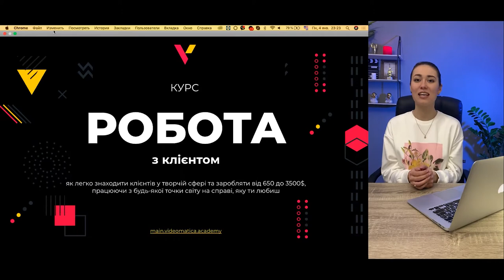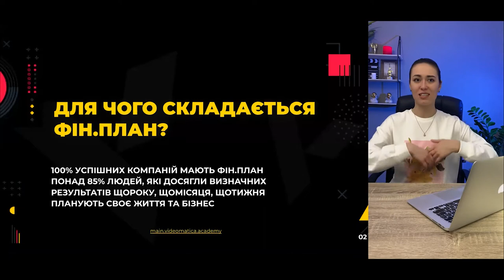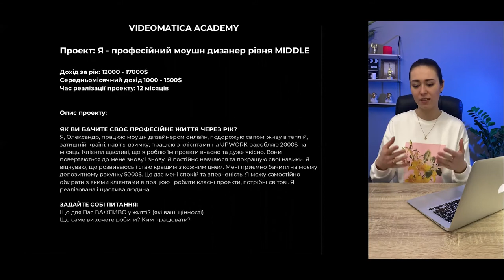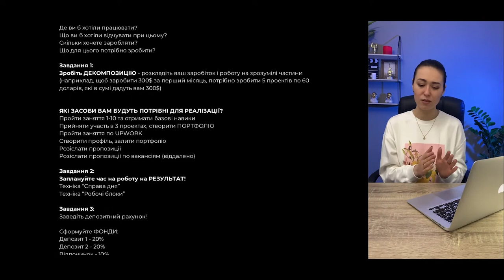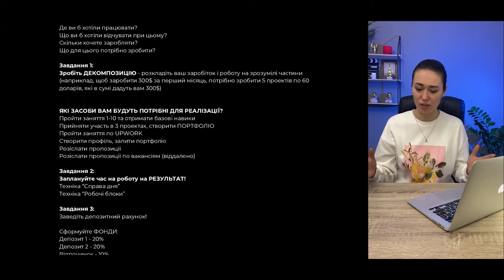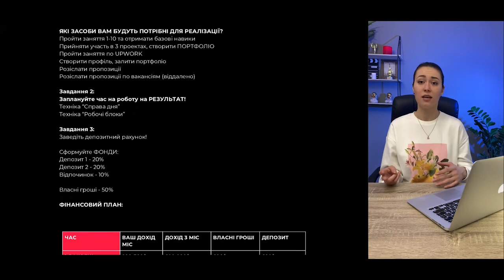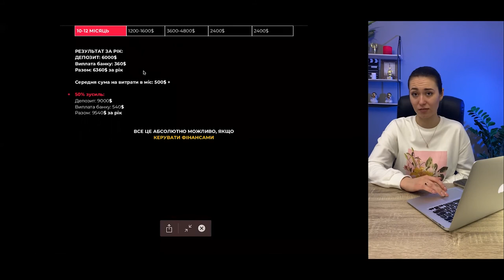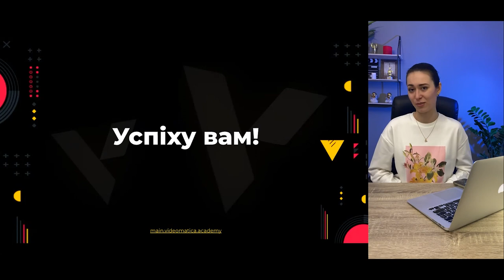Робота з клієнтами 5 -MOTION DESIGN PRO 2020